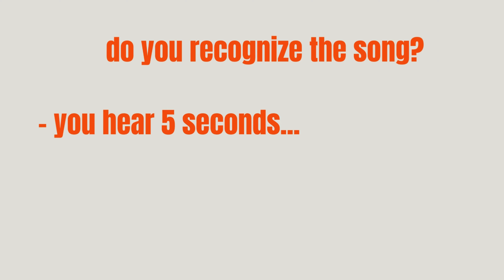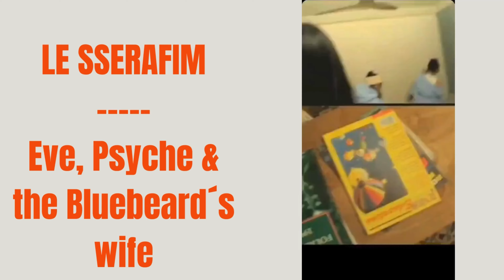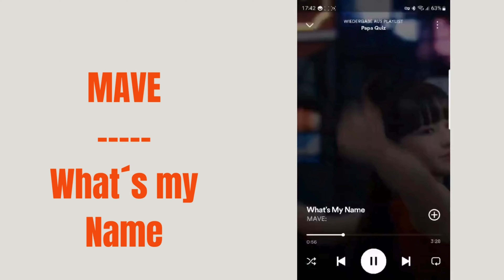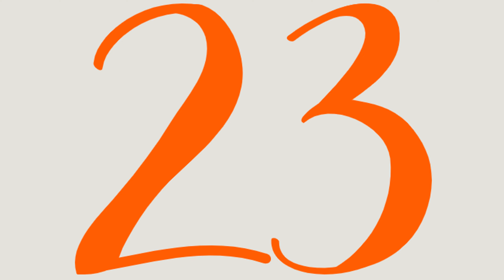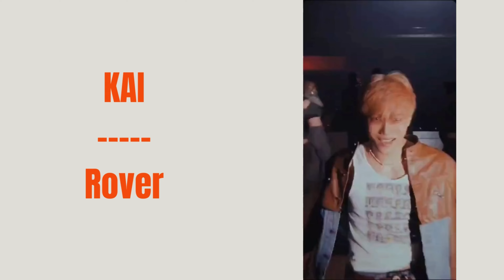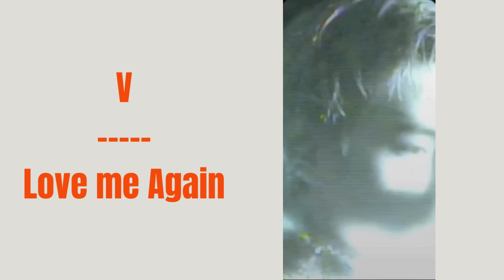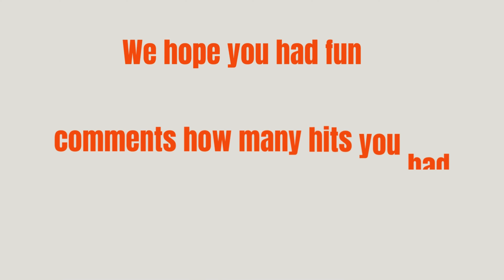⭐Guess the Song🎤🎶 | K-POP 2023 | 30 Songs | Music Quiz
Can you guess the 30 most popular K-pop songs of 2023 from a quick soundbite? Let's find out in the Guess the Song Music Quiz with 30 of the most popular K-Pop songs of 2023!

For this music quiz, I have put together 30 of the most popular songs of 2023. You'll hear a short snippet of a song and your challenge is to guess the song title and artist before the timer runs out. Play with your friends. How many songs can you guess correctly?

I hope you enjoy the Guess the Song music quiz for 2023.